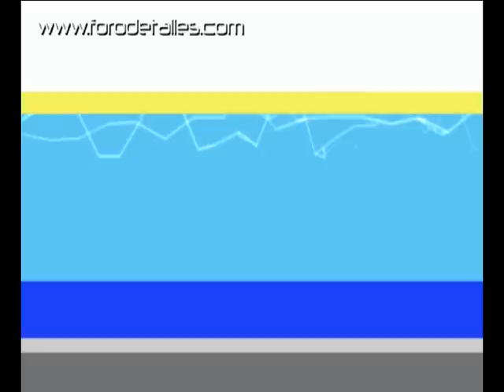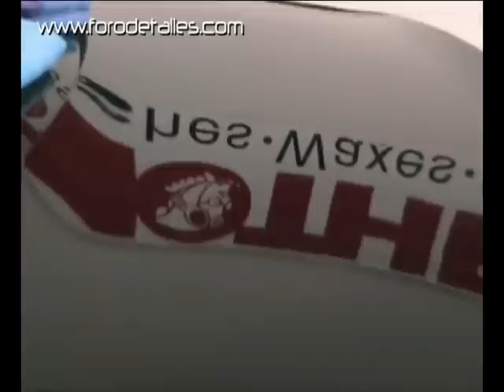¿Cómo lavar y limpiar nuestro coche? Capítulo 6. Encerar la pintura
El detailing trata de cómo conservar nuestro coche como como nuevo. Lavar, secar, descontaminar, pulir, sellar y encerar nuestro coche es sencillo si conocemos cómo hacerlo correctamente. Limpiar el interior, cuero, salpicadero y dejarlo como nuevo también. Este es el manual de donde podrás ver todas las técnicas en sencillos capítulos.

Enlace a Manual de detailing con todo el contenido tanto en del video manual como por escrito